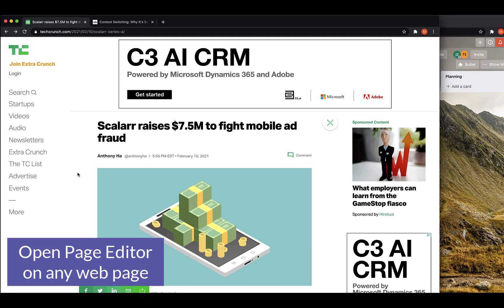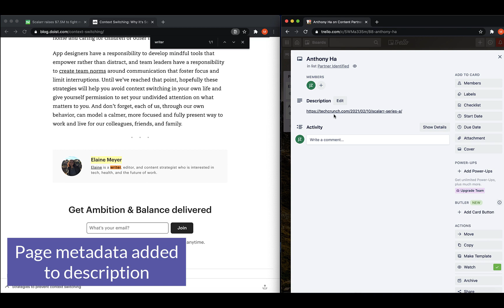Context menu Trello via Zapier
Send highlighted text and page metadata to Trello via Zapier. Here's a step-by-step tutorial: